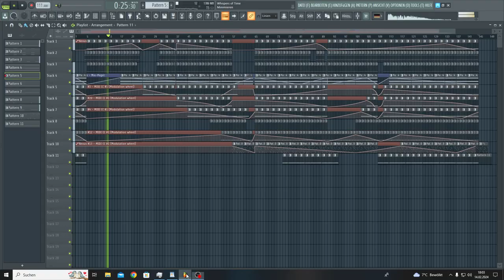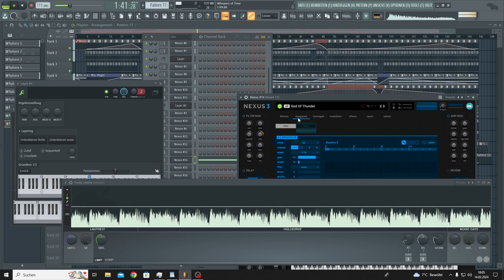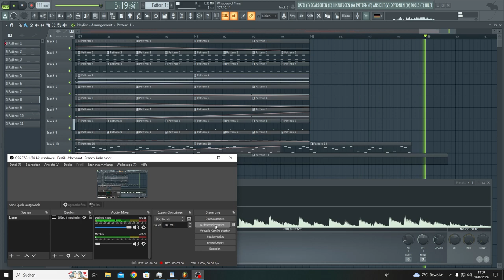Whispers of Time